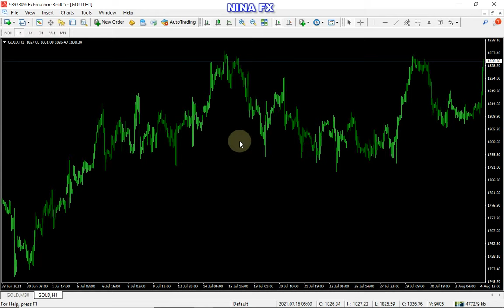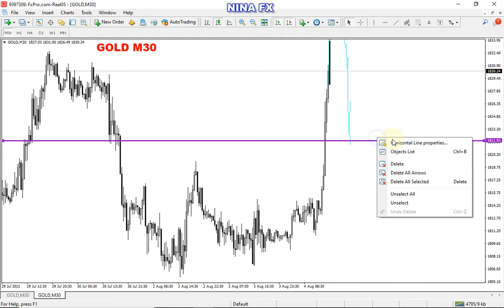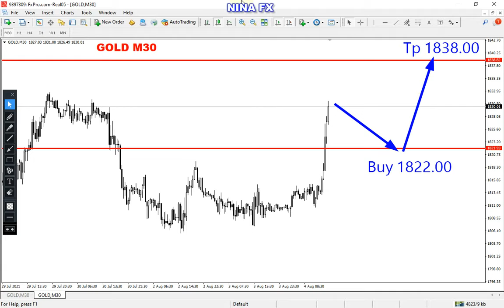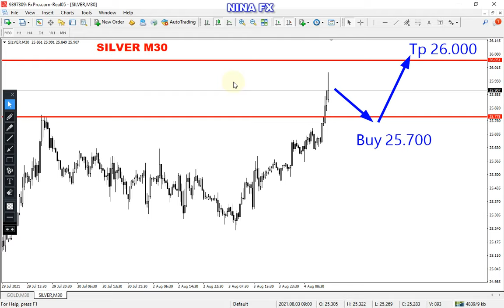Gold and Silver Technical Analysis for August 4, 2021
For 12 hour, Gold and Silver tetchnical analysis on M30 chart, today.